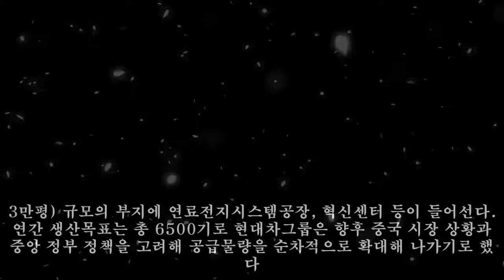현대차그룹, 해외 첫 수소 생산기지 '中 광저우 생산법인' 기공식 개최|카247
,첫,광저우,현대차그룹,#,#'中,#'中,#'中,첫,현대차그룹,#,개최|카247,현대차그룹,#
현대차그룹, 해외 첫 수소 생산기지 '中 광저우 생산법인' 기공식 개최|카247 ►Subscribe for more ►Donation 현대자동차그룹이 해외 첫 수소연료전지시스템 생산기지 건립을 본격화했다. 2일 오전 현대차그룹은 현대모터스튜디오 고양과 중국 광둥성